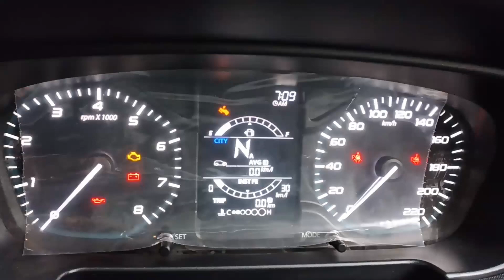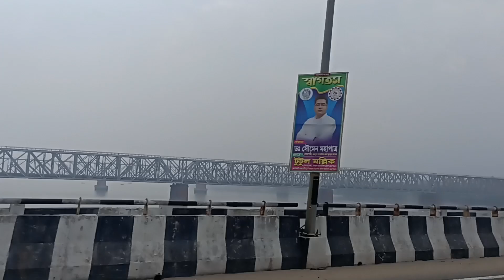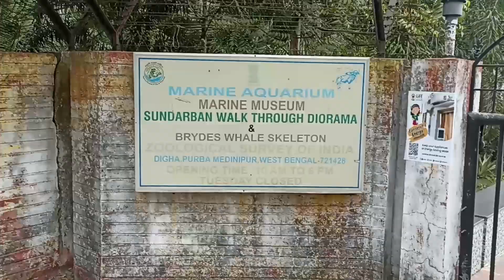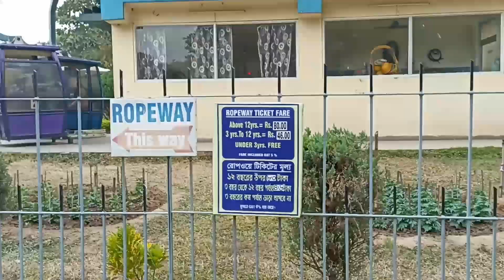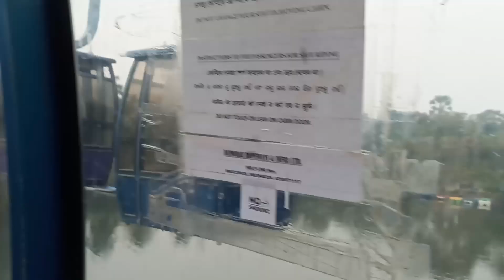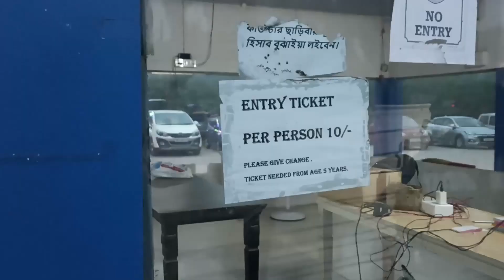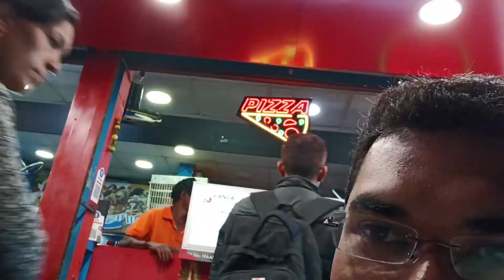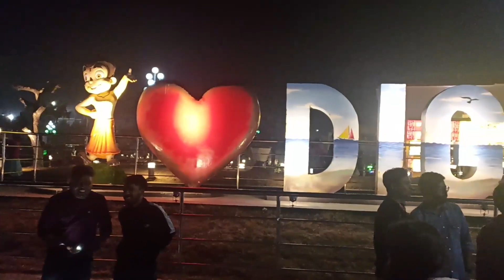Celebrating Marriage Anniversary at Digha - day 1 | digha tour vlog | travel vlog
Hi friends, in this video we went to Digha to celebrate our anniversary. We visited some place which have opened recently. Digha local tourist spots are very interesting.